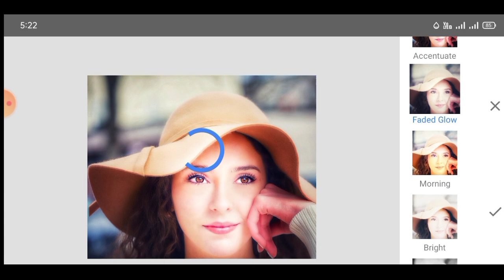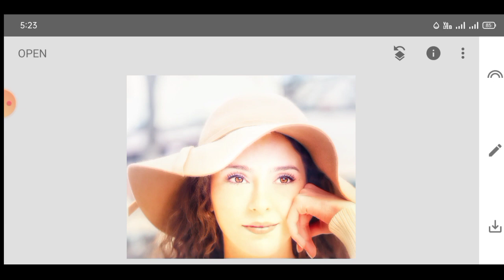How To Edit Image Colour In Mobile | EP 02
Note:- All the image/Picture shown in this video belong to the respected owner and not me I am not the owner of any picture showed in this video. All content used Copyright to GO Tech. use or commercial display or editing of the content without proper Authorization is not allowed. Thank you.